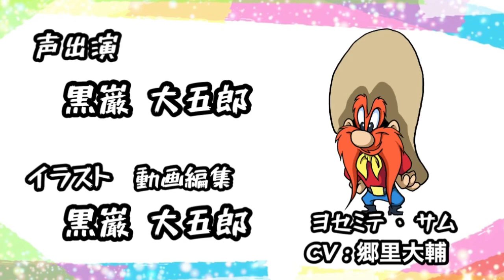【ルーニーテューンズ】CV:郷里大輔さんモノマネ 「ヨセミテ・サム」黒巌大五郎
海外アニメ吹替
【ルーニーテューンズ】より
「ヨセミテ・サム」CV:郷里大輔さんの
キャラクターを更に知ることができて